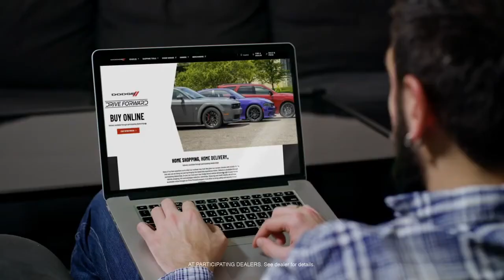01 Dodge Drive Forward